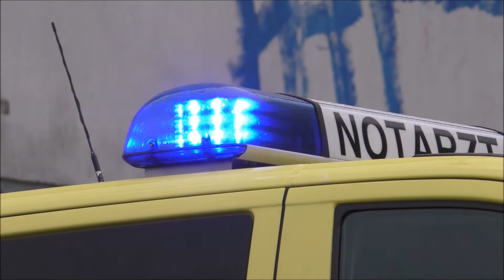[Dachstuhlbrand] Einsatzfahrten (D-Dienst, MTW, TLF, RTW, ...) und Einsatzort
Am 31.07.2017 ereignete sich ein relativ großer Dachstuhlbrand. Gegen 17:30 Uhr wurden die Einsatzkräfte alarmiert. Die umliegenden Häuser wurden evakuiert. Zum Glück war das Haus unbewohnt, es wird saniert. Es kamen keine Personen zu Schaden.

Im Einsatz waren alle drei Berufsfeuerwachen, die FF Wittgensdorf und die FF Erfenschlag. Weitere Informationen findet ihr bei Instagram auf der Seiter feuerwehr_chemnitz .

Bitte entschuldigt einige Wackler und sonstige Unreinheiten, der Bereich um den Einsatzort war sehr voll. Ich hoffe euch gefällt der kleine Zusammenschnitt.
Danke an alle Einsatzkräfte!